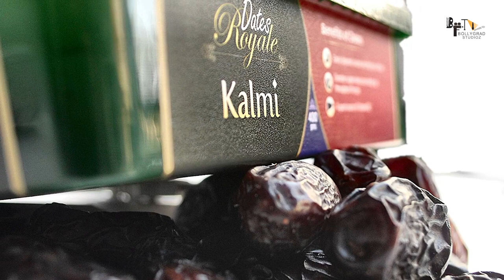KGF Chapter 3 | Kidnapping से gangster तक ? | Yash | Raveena | Prakash Raj | Prashanth Neel | Hombal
Recent newsYash's KGF Chapter 3 to go on floors by 2025
0:00 Intro

01:00- Kis cheez ki dukan thi Haazi ki ?
1:38- Haazi ne kaise start ki Gold ki smuggling ?

When Yash starrer KGF was released, it left the audience completely impressed. The sequel of the film only surpassed all expectations and broke several box office records. While fans are now waiting for KGF 3, here’s some heartbreaking news for all. In a recent interview, Hombale Films’ Vijay Kirgandur revealed that KGF 3 is not happening ‘anytime soon’ because the director Prashanth Neel is busy.

As reported by Koimoi, Kirgandur shared that the pre-production work for KGF Chapter 3 hasn't started yet and added that the film is likely to go on floors in 2025. He also revealed that there are plans of taking the KGF franchise beyond the fifth installment too.

However, Kirgandur also revealed that Yash might no longer play his iconic role of Rocky Bhai beyond KGF’s fifth installment. "It is possible in the KGF franchise that after the 5th part, another hero may play Rocky Bhai's role, just like the James Bond series, the heroes keep changing," he said and added that KGF 3 might release in 2026.

Last year as well, reports claiming KGF 3 will release by 2024 made headlines. However, later, one of the producers, Karthik Gowda clarified that work on the film will not start anytime soon. "The news doing the rounds are all speculation. With a lot of exciting projects ahead of us, we @hombalefilms will not be starting KGF3 anytime soon. We will let you know with a bang when we start the work towards it," he Tweeted.

Delhi: $249 is now enough to create a second income
Ad
Invest in Amazon
Meanwhile, Yash is also celebrating his 37th birthday on Sunday, January 8. Ahead of his birthday, the actor penned a letter addressing his fans and called them ‘my strength’. He revealed that he is working on something and so needs a special gift from his fans – ‘patience and understanding’.

“I am working towards clinching something that I believe in and am passionate about. You are the ones who empower me to think bigger and better. When I meet you next, I want to share that news and all the details with you. To be able to do that, I need some more time, which seems unlikely by the 8th of January. So, this year, I ask you all a specific gift – the gift of your patience and understanding,” a part of his note read.

Kidnapping से gangster तक ?
A- Shruti Dubey
W- SB
E- Rahul Jha